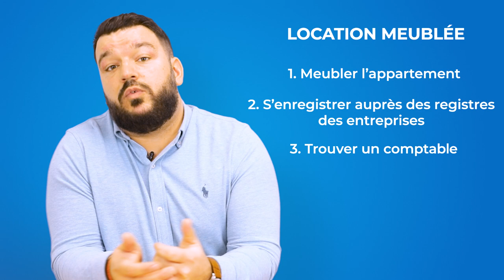L'immobilier Décrypté - Loueur Meublé Non Professionnel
Aujourd'hui, nous allons parler de la fiscalité locative…

En effet, lorsque vous faites le choix d’investir dans l’immobilier, plusieurs types de location s’offrent à vous : location nue, location meublée.

Aujourd'hui, faisons un focus sur la location meublée, plus communément appelée LMNP (loueur meublé non professionnel).

C’est à ce jour une "niche fiscale" intéressante, à condition de choisir la bonne formule.

En effet, deux possibilités s'offrent à vous. Beaucoup de personnes pensent faire le bon choix en optant pour le LMNP avec une déclaration au régime micro-BIC et donc un abattement de 50%, ce qui n'a pas grand sens, car l'intérêt principal est de faire une déclaration au réel pour ne pas payer d'imposition sur vos revenus locatifs.

Pour louer en meublé, vous devez respecter plusieurs impératifs. Le premier et le plus logique est de meubler l’appartement. Pas besoin de grand-chose, mais globalement, il faut que les locataires arrivent et puissent vivre dans le bien sans rien rajouter, donc lit, draps, couverts, etc.

La seconde, c'est de s’inscrire au registre des entreprises auprès du greffe, ensuite trouver un comptable qui gérera vos actifs et passifs et surtout vos déclarations d’impôts, parce que vous faites une déclaration au réel.

Concernant cette comptabilité, comme les autres fiscalités, vous allez pouvoir, dans votre balance comptable, incorporer toutes vos charges : travaux, ameublement, taxe foncière, une partie des charges de copropriété, les intérêts de votre prêt immobilier, vos assurances et bien d’autres. L’objectif est que vos charges viennent en déduction des loyers perçus afin d’avoir un résultat le plus bas possible.

Et c’est maintenant que cette fiscalité prend tout son sens, en effet le comptable va calculer ce qu’on appelle l’amortissement de votre bien.

Attention, rien à voir avec l’amortissement de votre prêt, c’est une donnée purement comptable qui a pour principe de donner une valeur à la dépréciation comptable de votre bien.

Je m'explique, le comptable va déterminer, en fonction du prix de votre bien, une valeur ainsi qu'une durée d'amortissement.

Pour illustrer mes propos, le comptable détermine par exemple 100 000 €, qu'il va déprécier sur 25 ans, soit 4 000 € par an.

On dit donc que votre bien va perdre 4 000 € de sa valeur chaque année pendant 25 ans. Ce montant-là va être placé dans la colonne charges de votre comptabilité, ce qui va venir alourdir fortement le montant de celle-ci.

Tout cela va impacter votre résultat. À ce moment-là, vous ne faites plus de bénéfice et l'impôt est calculé sur le résultat donc si vous me suivez, 0 €.

On est d’accord que c’est purement comptable, je vous rassure : dans 25 ans votre bien aura toujours une valeur…

Voilà pourquoi la fiscalité LMNP est intéressante, car vous avez la possibilité de ne pas payer d'impôts sur votre investissement !